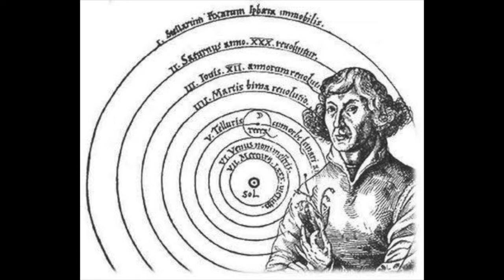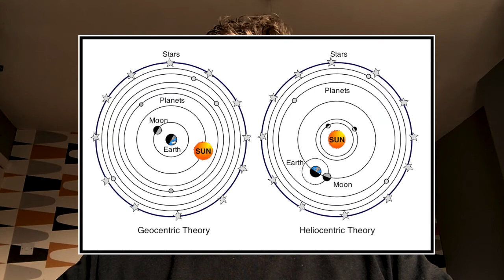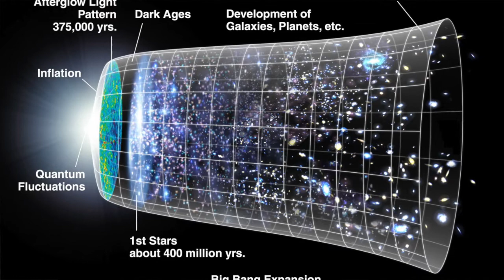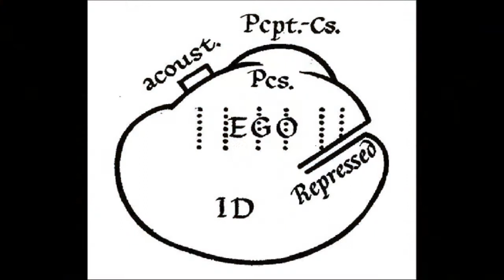Introduction to Jean Laplanche - 2) The unfinished Copernican revolution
The second in a series of short videos introducing the work of the French psychoanalyst Jean Laplanche.  This one uses the astronomical theories of Ptolemy and Copernicus to draw out an oscillation in Freud's thought - between a biological conception of the unconscious, and the more radical "Copernican" view that the unconscious originates from outside of us and settles within us like a foreign body.